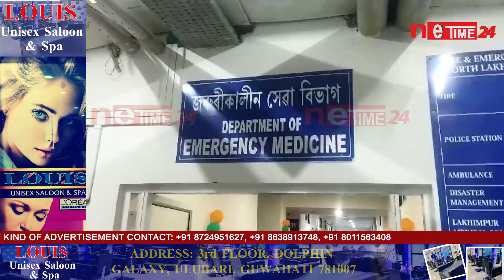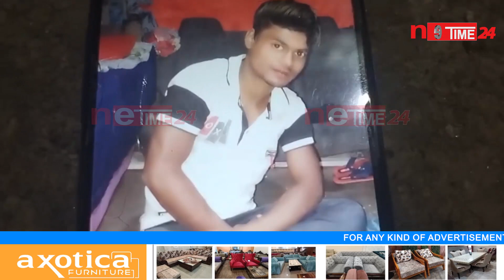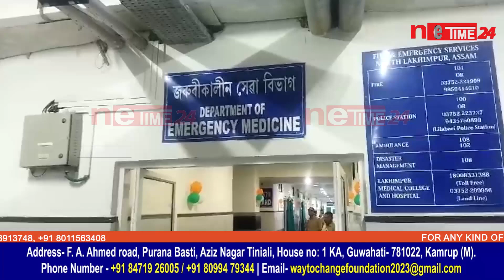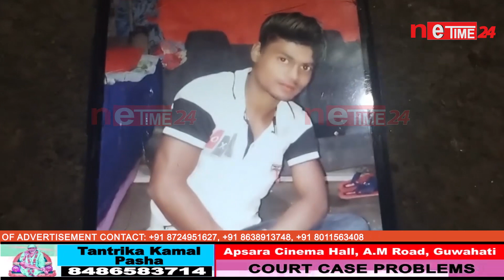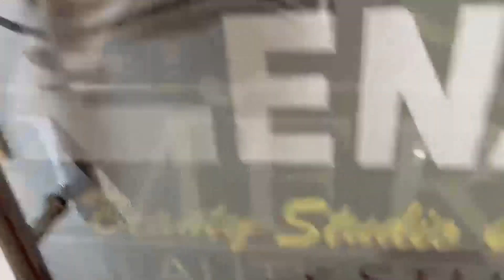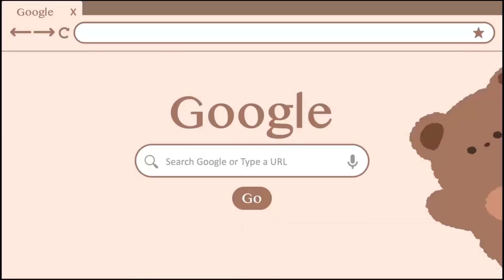লখিমপুৰত আৰক্ষীৰ এনকাউন্টাৰ